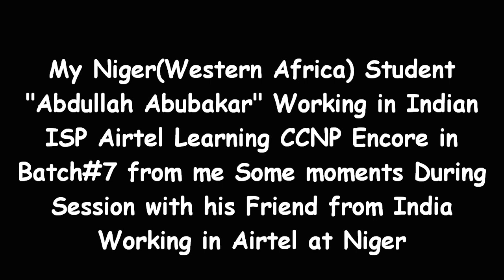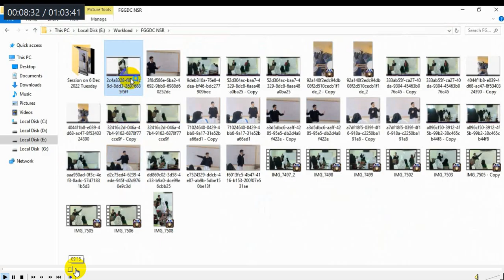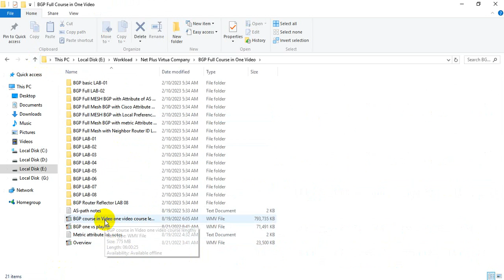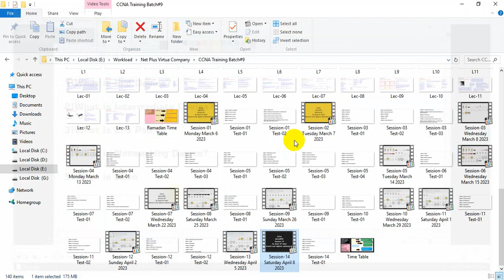Booster Message | Short Clips from | CCNP Encore Batch#7 |Launched BGP 6 hours+ | Completed CCNA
Short Clips from
CCNP Encore Batch#7 With Abdullah Abubakar from Niger Western Africa having 18+ Years Experience
Working in Indian ISP (Airtel) , During Session Introduced with his friend From India Working in Niger Airtel Branch
Launched BGP 6 hours+ Full Course In One Video
Completed CCNA Batch#9 Training 1st Month with 10 + Females Students Enrolled